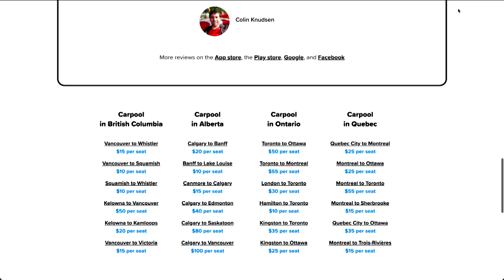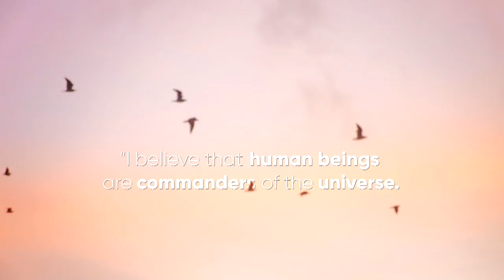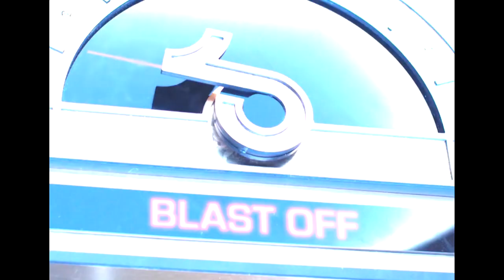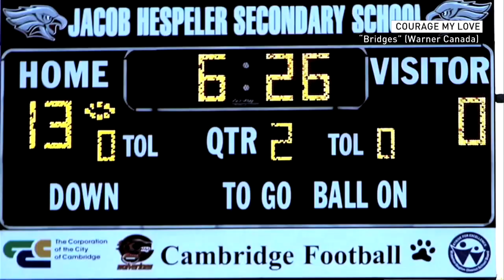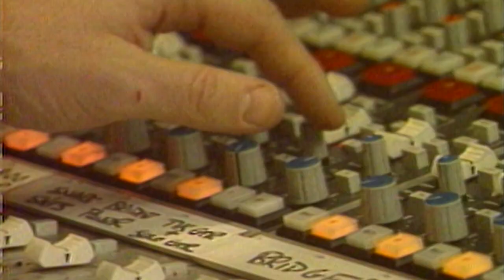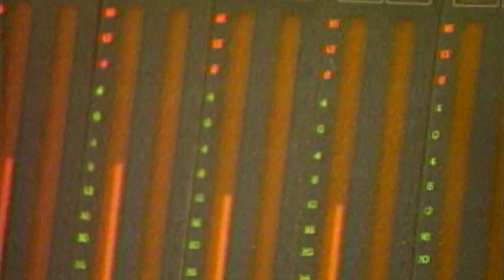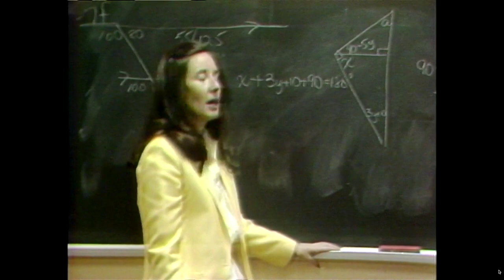Nowruz dance & masks in the ocean | Our Vancouver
A local Persian classical dancer marks Nowruz in special way and a Vancouver flight attendant collects art using his per diem money. Also, Johanna Wagstaffe explains the impact of face masks that end up in the ocean.